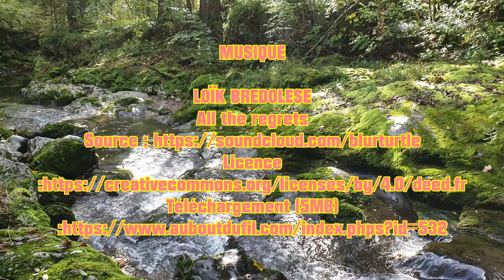Au diapason du COZON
Au fil du Cozon dans le massif de la Chartreuse, en Savoie, à partir d'Entremont le Vieux.